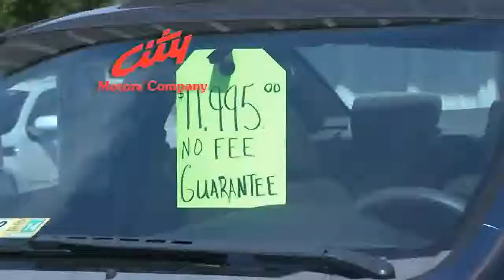City Motors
NO FEE GUARANTEE!